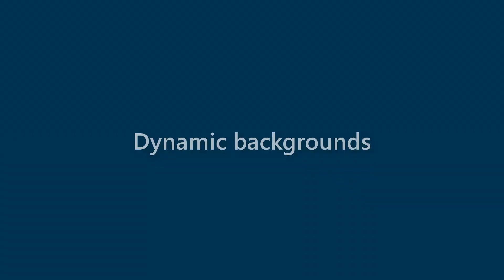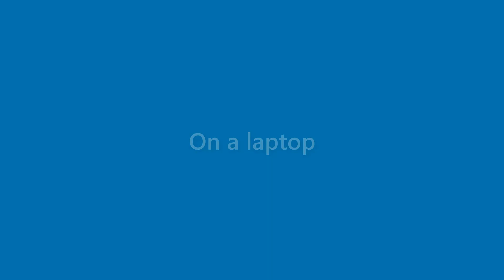Wallace Alford - appearance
Name Look - Wallace Alford - appearance. In this video we present "Wallace Alford" name look and feel in various scenarios.
This video will cover:
How does "Wallace Alford" look as a personal letterhead?
How does "Wallace Alford" look on a business card?
How does "Wallace Alford" look on a computer/laptop screen?
How does "Wallace Alford" look with different background colors?
How does "Wallace Alford" look with various fonts?